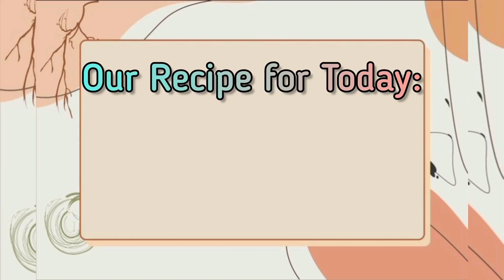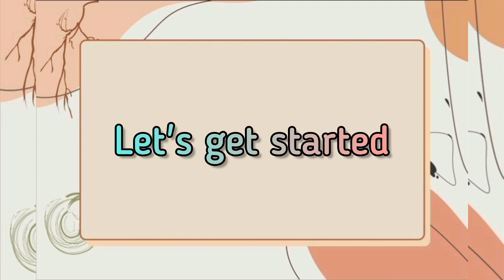BAKIT NGA BA LAHAT NG PAGKAIN NA MAY GATA AY MASARAP? | GINATAANG PAPAYA | Elle's Kitchen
GINATAANG PAPAYA (GREEN) | YUMMY & CREAMY | Elle's Kitchen

Ingredients:
700 g Papaya (Green)
1 can Coconut milk, 400 ml
1 thumb-sized Ginger
1 pc Onion, medium
4 cloves Garlic
50 g Daing n Bisugo, shredded
100 g Pork Casim, cubed
6 pcs Bird's eye pepper
2 Tbsp Patis or Fish sauce
1 Tbsp Sugar
2 Tbsp Shrimp paste, uncooked
1/2 tsp Ground pepper
Oil for sauteeing

ENJOY COOKING & HAPPY EATING!